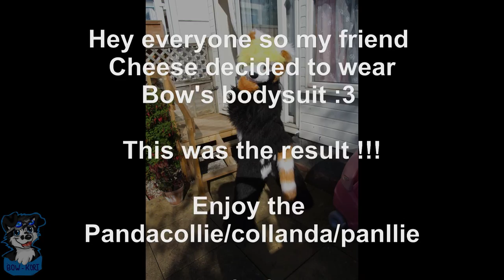Cross Breeding Panda with Collie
my friend borrowed my bodysuit